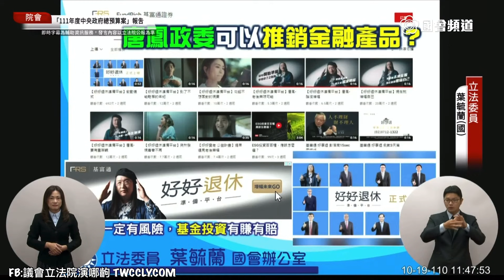（葉師傅來了YesFu）國民黨 傅崐萁 葉毓蘭 聯合質詢 蘇貞昌 國防部 經濟部 國防預算 特別預算 台獨黨綱 唐鳳 基富通 111年中央政府總預算 20211019 院會 立法院演哪齣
國防部長 邱國正
經濟部長 王美花

台灣現在變成軍國主義的國家了嗎？

台美安保條約什麼時候可以簽？

幫美國站衛兵 自備口糧

什麼時候要反攻大陸？

你終於承認中華民國了

什麼時候要修憲？

詐騙

蘇聯解體

非洲 非元區

你們聯合質詢你已經用了三分之二的時間

院長 我剛剛諄諄教誨

你也差不多一點 你只是質詢而已

Instrument in Support of Trade Exchanges (INSTEX)
非美元貿易的新渠道

女神卡卡